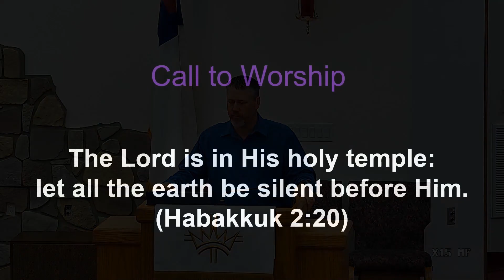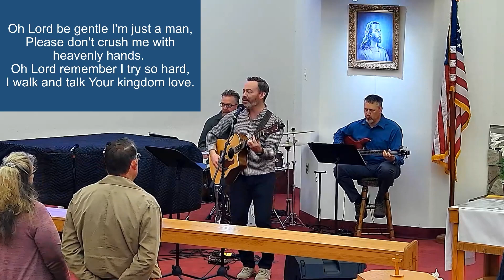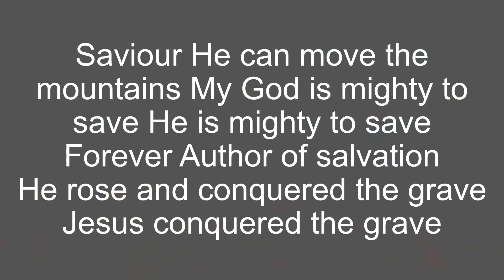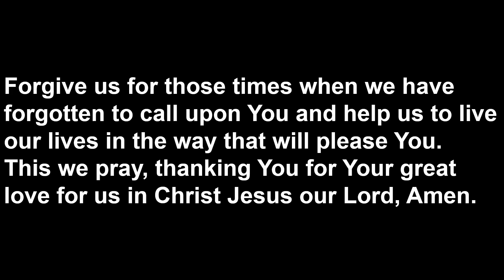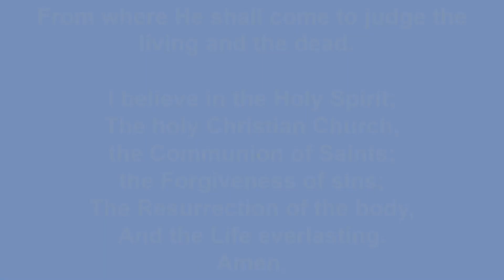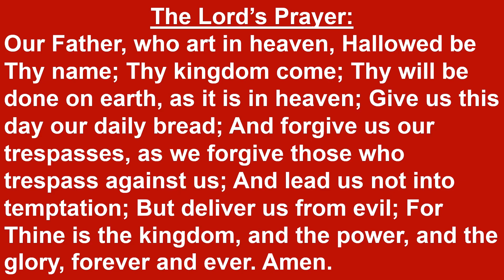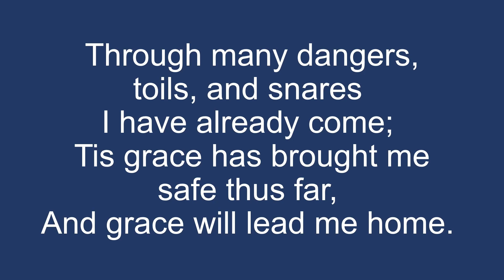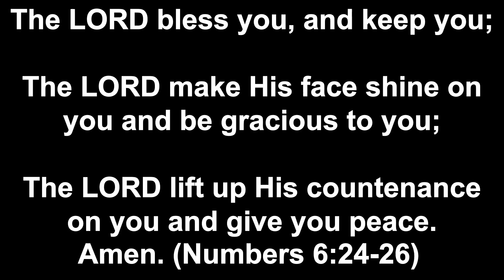TLC 97415 2023 04 16 Worship Service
Worship Service at Trinity Lutheran Church in Brookings, Oregon on 4/16/2023.